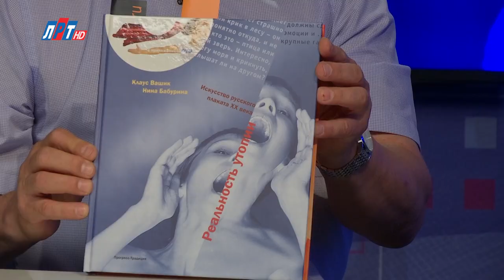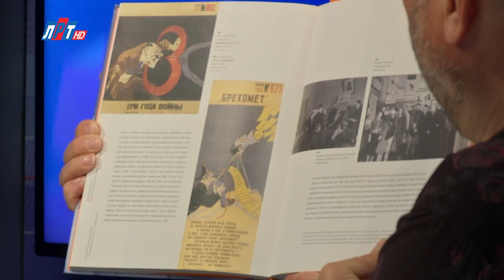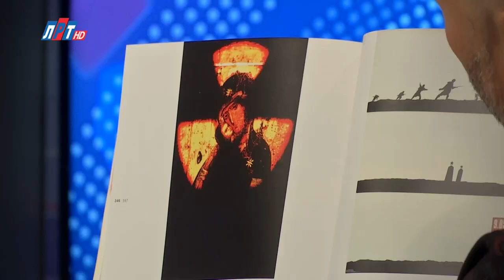Открытый диалог - Михаил Куршаков и Сергей Кувшинов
В Люберецкой картинной галерее в рамках губернаторского проекта «Лето в Подмосковье» открылась международная выставка плакатов «Против нацизма».

Плакат – это убедительное, яркое и доступное средство идеологической борьбы, способное воздействовать на умы и сердца людей. В нем слышен мощный голос эпохи. В экспозиции представлено 30 лучших работ из России, Белоруссии, Италии, Швейцарии. Они были отобраны в результате конкурса, который организовали Международное Содружество Общественных объединений-обществ дружбы с народами зарубежных стран (МСОД), Ассоциация культурного и делового сотрудничества с Италией, секция плаката Московского союза художников, Международный институт новых образовательных технологий при РГГУ, Московский комитет Общества «Данте Алигьери», Международное общество «Дружба Италия – Россия».

В студии - президент Ассоциации культурного и делового сотрудничества с Италией Михаил Куршаков и член председательского совета Ассоциации культурного и делового сотрудничества с Италией Сергей Кувшинов